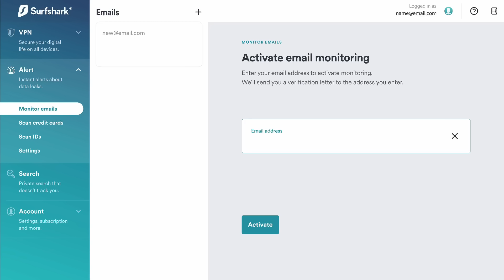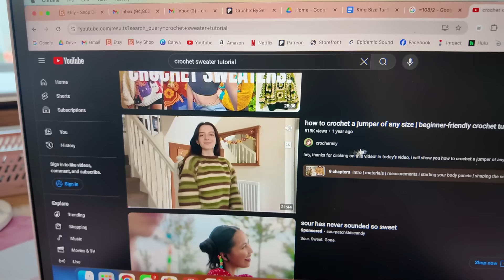Crochet With Me! 🐱🧶 I Went On A Gameshow?! Making the ULTIMATE Cat Sweater!! Part 2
🌷 Hello friends! I finally finished my crazy cat lady sweater that I made for a gameshow! I have exciting news -- I actually was selected to go on the gameshow! Let's finish my crazy cat lady costume together!! I had so much fun making this sweater and super happy with how it turned out! Hope you guys enjoy watching! 💕

~✸LOAF CAT PATTERN

~✸MY SUPPLIES/EYES/BIZ STUFF/ETC*

🌷 EQUIPMENT USED 🌷
~✸Canon EOS M200
~✸CapCut

🌷 Crochet Friends 🌷
~✸154,500 :D